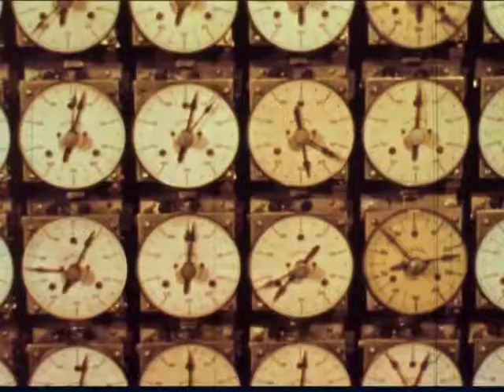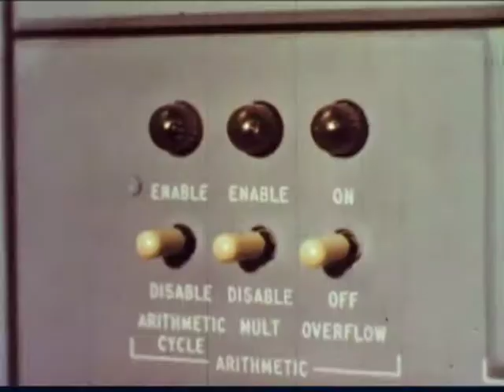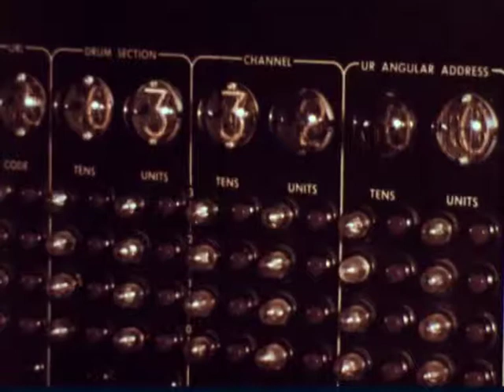EGOSYSTEM Ultra Recover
Egosystem was founded in 2014. Egosystem works at his own home recording studio named “the bunker”, located in Zaragoza [Spain].
Before creating Egosystem, Carlos Villar played with Cielito Lindo an experimental post-rock band.
Egosystem is influenced by the concept of work in progress, surrealism, sound-collage, minimalism and industrial music.
He also began to incorporate visual projections into his work under the influence of cinema. Egosystem mounted wall-of-sound performances, featuring several mm and others film projectors.
Egosystem became involved into Zaragoza’s artistic scene and has written compositions for performances and happenings.

RECORDINGS:

EGOSYSTEM's debut album
naucleshg label

Skulldungeon: Digital label co-founded by Lorenzo (Italy) and Izedis (USA)
SPLIT Egosystem / Suture

Noise,powerelectronics,deathindustrial,militantnoise,liveassault,Industrial,DarkAmbient,Experimental

Egosystem was founded in 2014.
He works at his own home recording studio named “the bunker”, located in Zaragoza (Spain).

Before creating Egosystem, Carlos Villar played with “Cielito Lindo”, an experimental post-rock band from Zaragoza, and other bands.
Egosystem is influenced by the concept of “work in progress”, surrealism, sound-collage, minimalism and industrial music. He includes pieces which emphasise the theatrical and atmospheric elements of music.
He also began to incorporate visual projections into his work under the influence of cinema. Egosystem mounted wall-of-sound performances, featuring several 8mm and others film projectors.

Egosystem became involved into Zaragoza’s artistic scene and has written compositions for performances and happenings since 2014.

Carlos studied double bass, accordion and keyboard at School of music.
“All sounds can become a part of a soundscape composition”. Wave-Gotik-Treffen Leipzig #